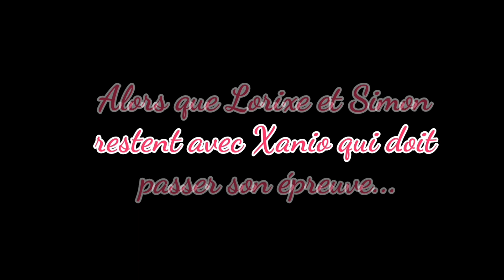Décision du roi-L'aventure dimensionnel epi51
aujourd'hui nouvelle épisode de:
L'aventure dimensionnel
Résumé:

Matthew discutent tranquillement avec Caliana, Paola et Xanio de son épreuve, il exprime alors sa crainte de rater car les conséquences seraient terrible pour lui, Paola le rassure alors mais part en lui laissant quand même un léger doute et Caliana n'aide pas en faisant de même, seul Xanio essaye de rassurer vraiment Matthew et une fois cela fais il invite toute l'équipe des valvidares à partir visiter la belle ville de Deluria. Le soir tout le monde se retrouve dans une salle aménagée pour fêter, ou pas, l'approbation de Matthew, après avoir discuter un peu le roi fait son apparition pour demander à Matthew de le suivre pour parler en privé, rapidement le suspense tombe et le roi apprend à Matthew qu'il a réussi son épreuve et qu'il est digne de son approbation.
Après avoir reçu son approbation la prochaine étape de Matthew est de partir pour Louviana le plus vite possible pour que l'impératrice lui donne son approbation.

Et à aller voir les playlists de la chaîne
Bon visionnage